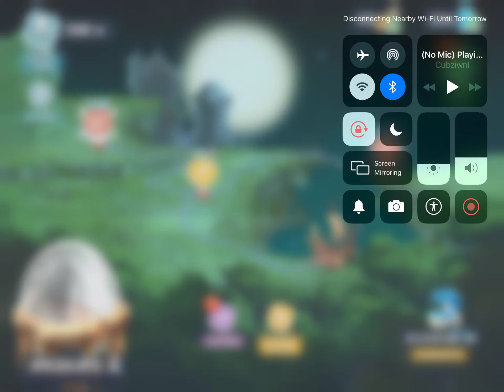Rayman Adventures Speedrun: Medieval Mayhem (No Incrediballs) in 1:52.77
Might need to be retired idk